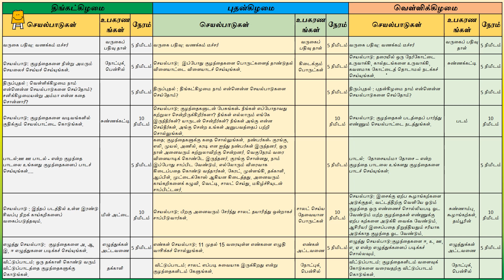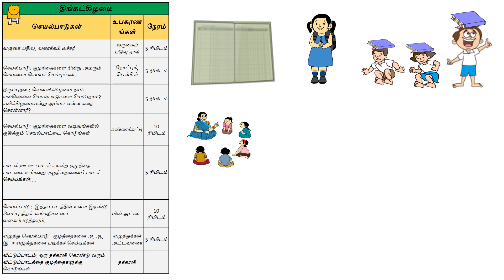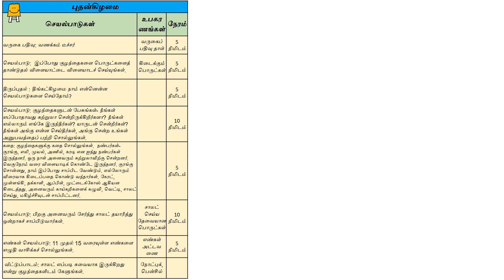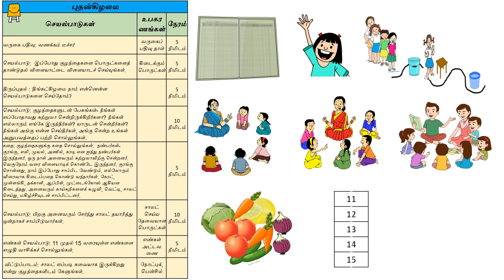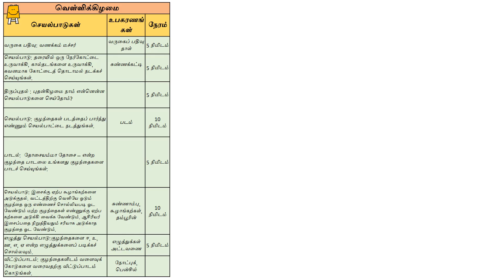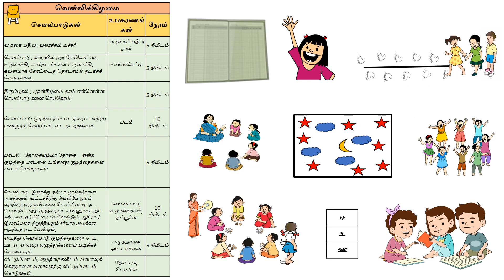Dhoom in Anganwadi - Week 14 (Picnic) (Tamil) | அங்கன்வாடியில் கொண்டாட்டம் - வாரம் 14 (சுற்றுலா)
வருகை, அமர்தல், திரும்பத் திரும்ப, குழந்தைப் பாடல், வகைப்படுத்துதல், தக்காளி கொண்டு வருதல், ஓடுதல், பேசுதல் - பிக்னிக், கதை - சுற்றுலா, சாலட் செய்தல், எண் வாசிப்பு, எழுத்துக்கள் வாசிப்பு, சாலட்டின் சுவை, நடைப்பயிற்சி, படத்தைப் படியுங்கள், எண்ணுங்கள், படிக்கும் அடிப்படையில் படங்களை வரைந்து அவற்றைப் பற்றி எழுதவும்.